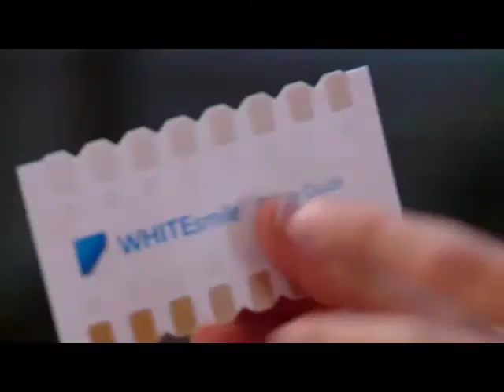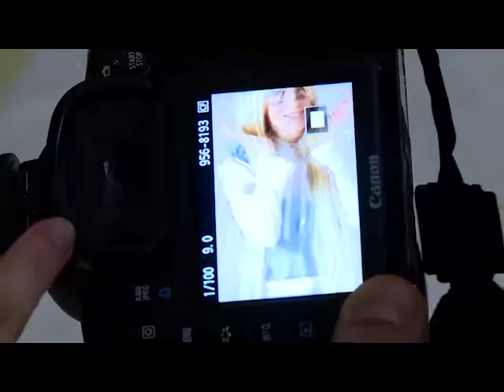L émission dzeriet magazine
Après 11 ans de version papier. Dzeriet magazine revienne sous un nouveau format. Un format audiovisuel. Mode. Beauté.  Santé. J élève mon enfant. Cuisine. Astuces. Toutes ses rubriques dans votre émission hebdomadaire dzeriet magazine